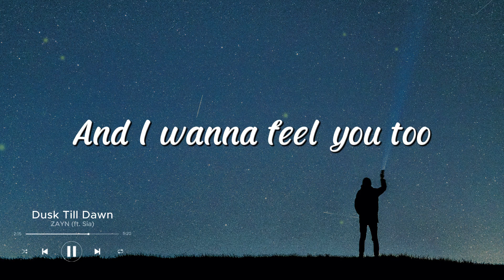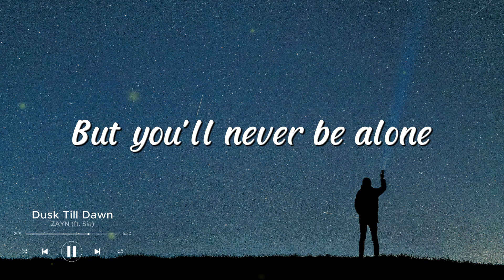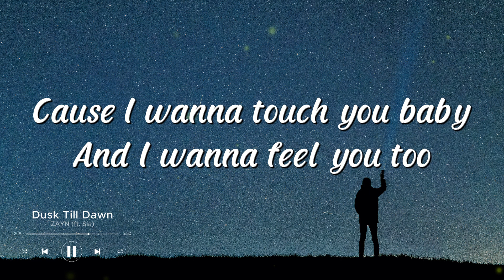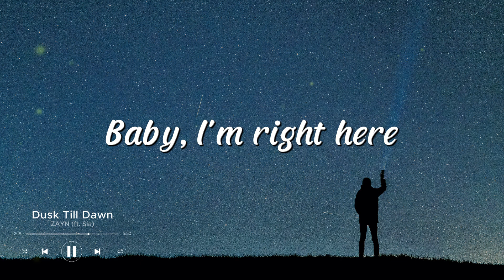ZAYN & Sia - Dusk Till Dawn | Lyrics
Song : ZAYN & Sia - Dusk Till Dawn | Lyrics |
Lyric :